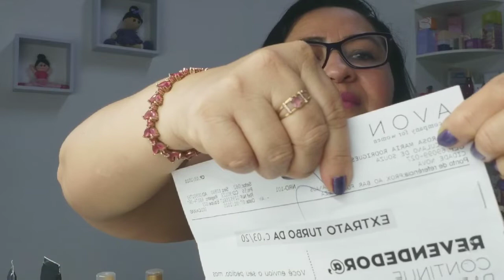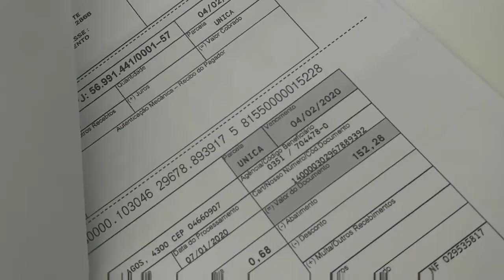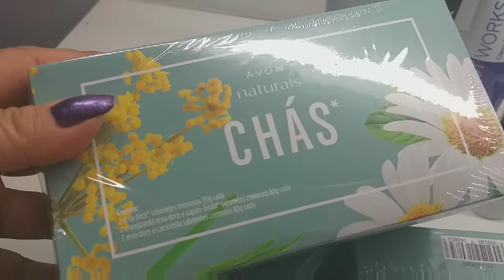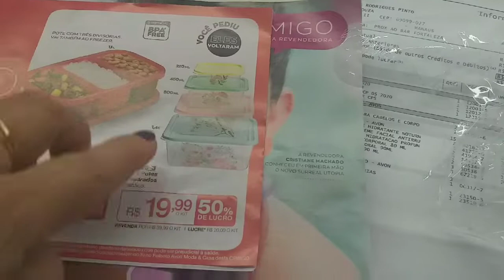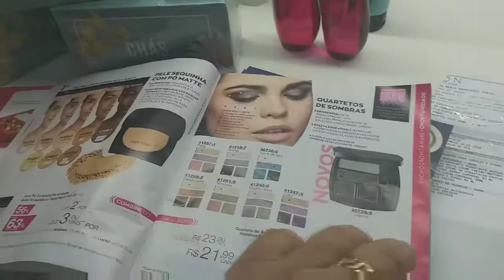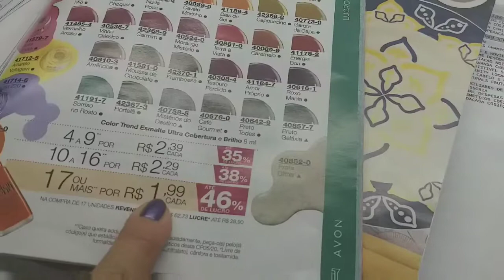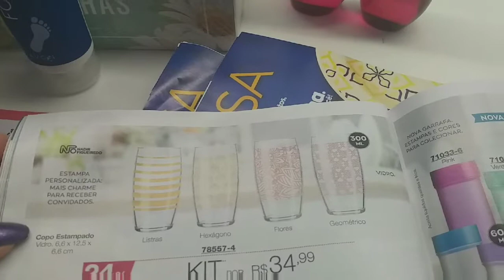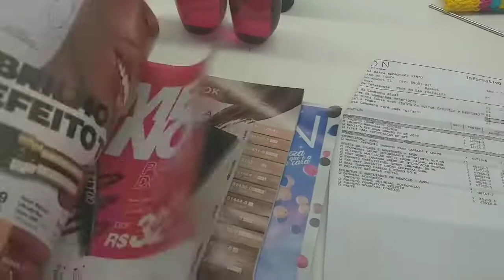avon ABERTURA DE CAIXA AVON CAMPANHA 03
DÚVIDAS , CRÍTICAS, ELOGIOS, SUGESTÕES DE VÍDEO AULA DEIXE NOS COMENTÁRIOS DO VÍDEO ESPECÍFICO.